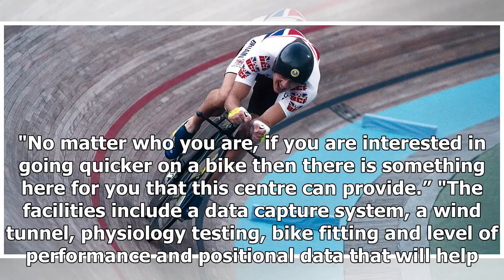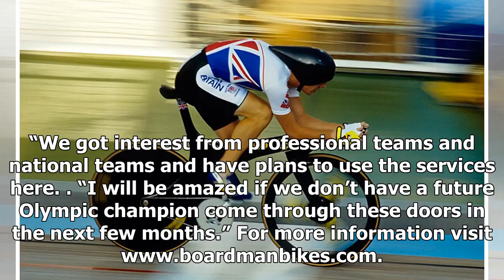Breaking News | Will future Olympian train here? Chris Boardman's hopes for new world class cycling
Breaking News | Will future Olympian train here? Chris Boardman's hopes for new world class cycling centre

FUTURE Olympic champions will train at a new world class cycling centre, says former British cyclist Chris Boardman MBE. Gold Medallist Mr Boardman's own performance centre - which includes a state of the art wind tunnel - opens to the public on Monday. The multi-million pound Boardman Performance Centre is in Evesham and will offer a high quality experience and performance for Olympians, Triathletes and Tour De France champions and cycling enthusiasts. Mr Boardman who won a gold medal at the Su...